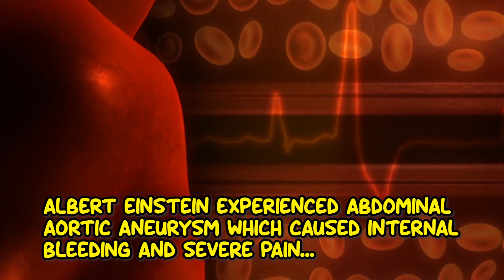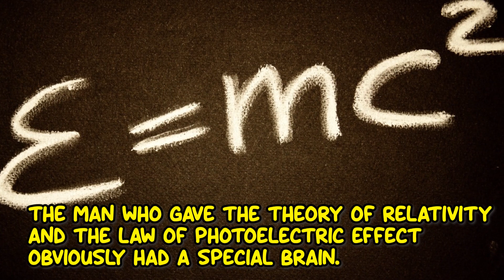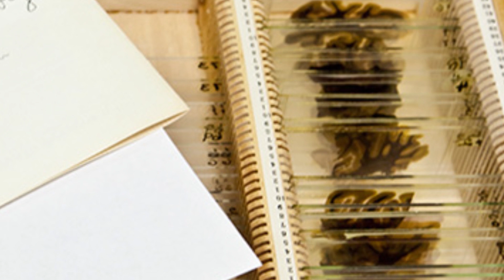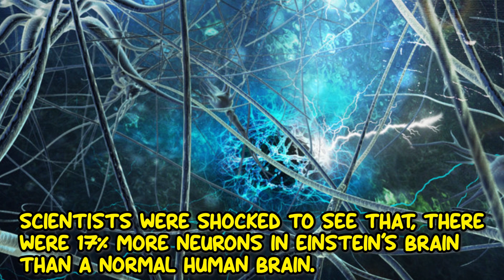Albert Einstein's Brain Was Stolen - The Real Story!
► The Story Of Albert Einstein's Brain.
     After, Albert Einstein's death, a pathologist, Thomas Harvey was called to examine his body. In his autopsy, Harvey stole his brain and ran away. What happened next? Find out in the video.